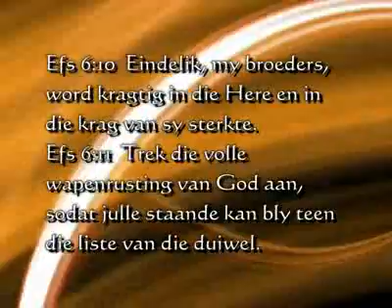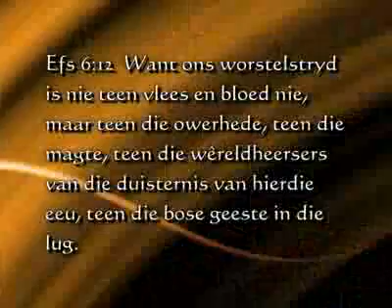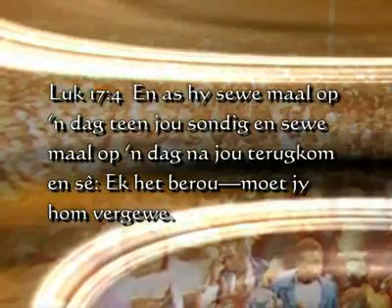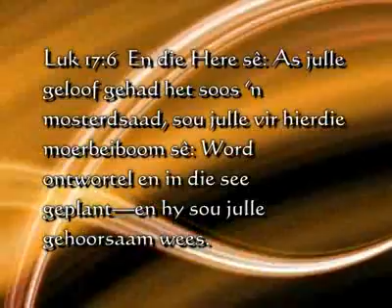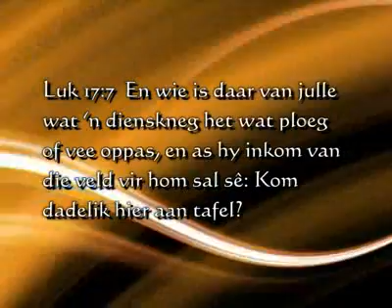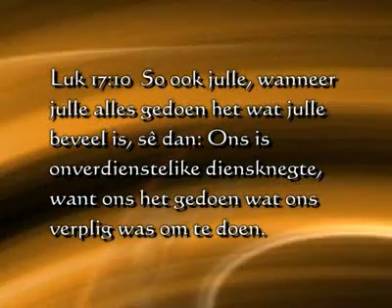Germiston 2009 - Geestelike Oorlogvoering - Deel 3